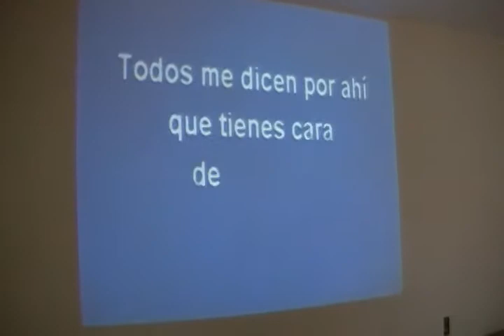don javier cantanto yo no fui